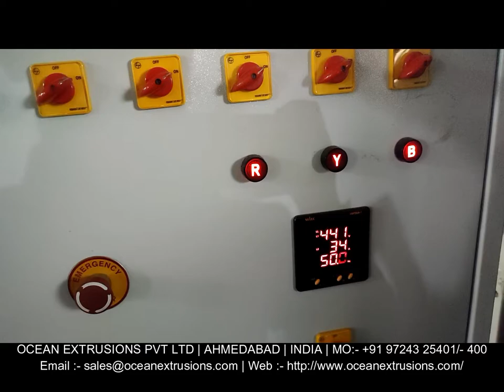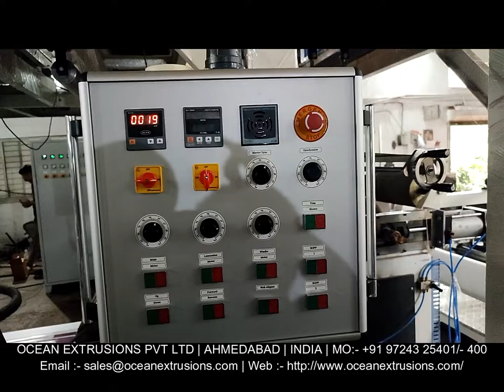Extrusion Coating Lamination Machine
Extrusion Coating Lamination Machine India
Extrusion Coating Lamination Machine in Ahmedabad
Extrusion Coating Lamination Machine Manufacturer
Extrusion Coating Lamination Machinery
Extrusion Coating Lamination Machine Unit
Extrusion Coating Lamination Machine Exporter
Extrusion Coating Lamination Machine Manufacturer and Exporter
Extrusion Coating Lamination Machine Manufacturer Ocean Extrusions Pvt Ltd